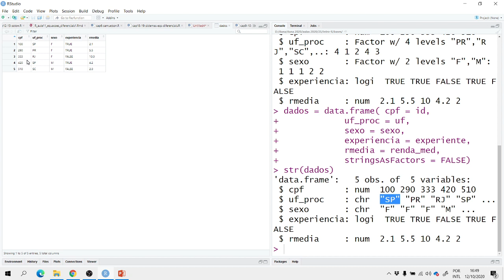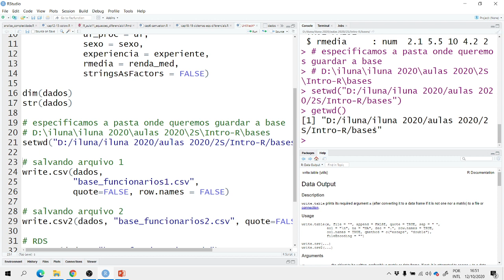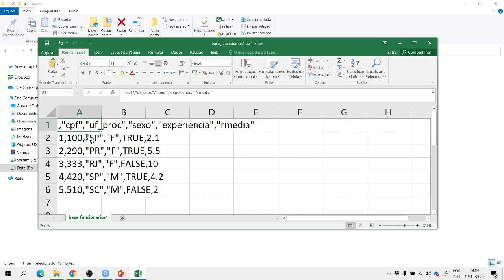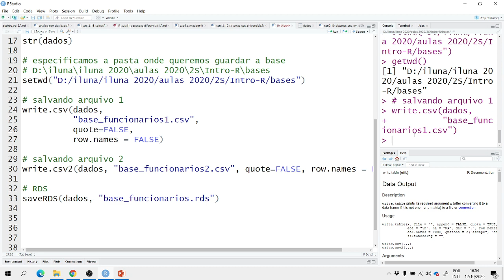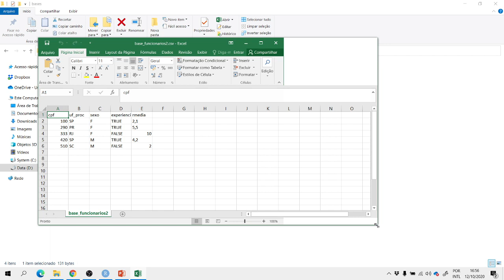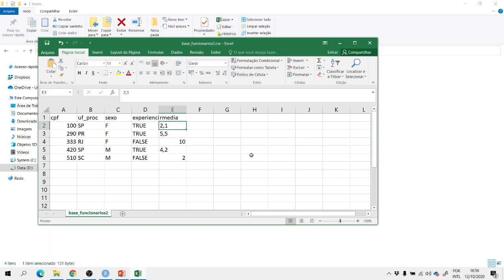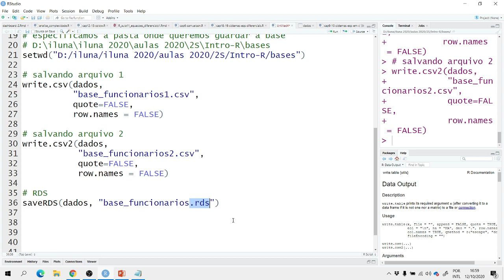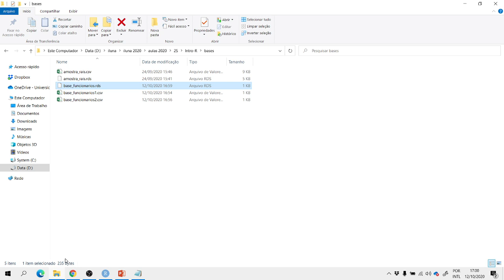Vídeo 7: como salvar dataframes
Aprendemos a salvar dataframes usando as funções write.csv(), write.csv2() e saveRDS().

Nota: desculpem os erros e a dicção. Tive muuuuitos problemas com o obs e as configs do Windows para gravar os vídeos 6-7 após uma atualização do obs :(